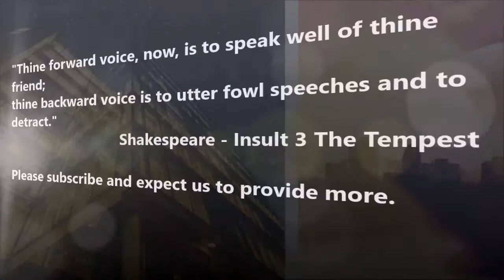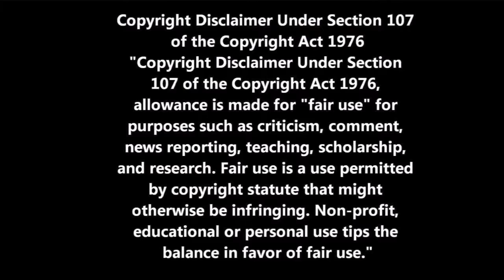REVERSE SPEECH - Rachel Maddow Cameo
This is a reversal of Rachel Maddow on 'House of Cards'.

She does admit to being an agent of Soros and admits it's aimed as an opposite to Trump.

CivJo would like artificial intelligence to learn to make a public stream. let's get to know AI better.